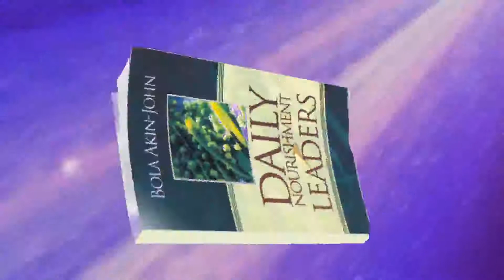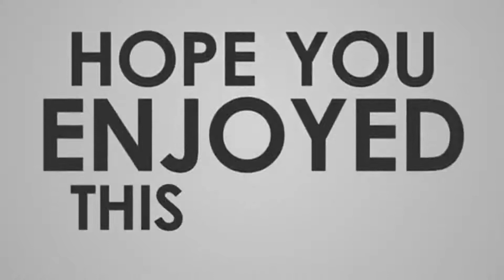Daily Nourishment March 3. Driving Passion 1. God's Plan